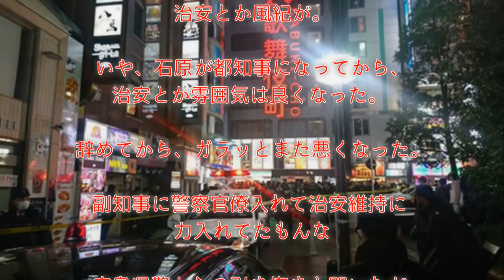‹山口組分裂›現場で何が起きたのか歌舞伎町発砲「住吉会」破門者を粛清か「向後が中村会破門者に四発発砲」